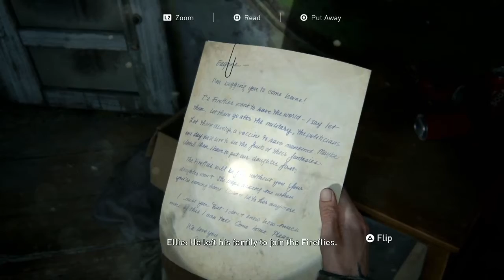The Last Of Us Part II Part 3 Intense Chase & I Think I Might Cry